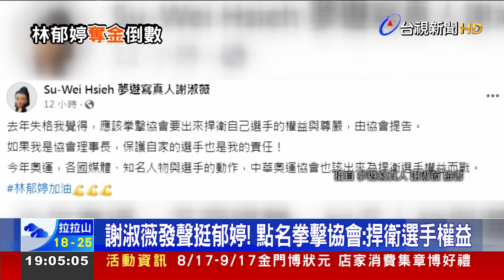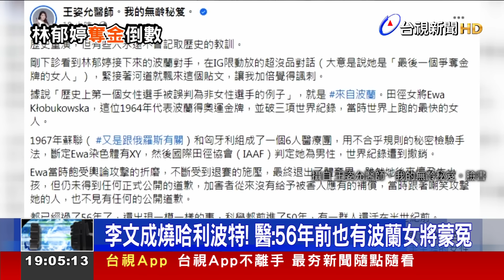金牌戰「穩」與「怪」的對決！ 林郁婷迎戰波蘭新秀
「台灣拳后」林郁婷出戰巴黎奧運，金牌戰將在明天(11號)凌晨3點30分登場，而她的對手，是年僅20歲的波蘭新秀「塞琳梅塔」。雙方在這次金牌戰前，並沒有交手的紀錄，而塞琳梅塔過去在國際賽，也沒有留下太多成績。根據外國媒體分析，塞琳梅塔的拳法相當特別，讓她爆冷門，殺進金牌戰。不過有拳擊教練直言，林郁婷在經驗、技術上還是更占優勢。